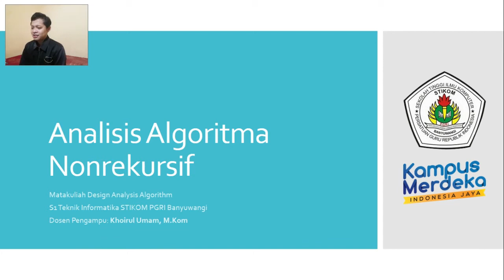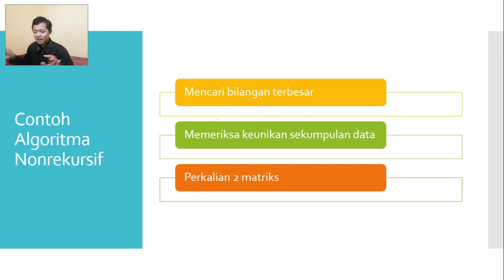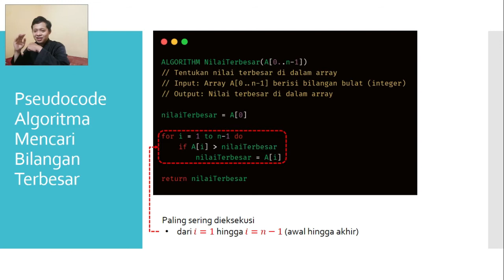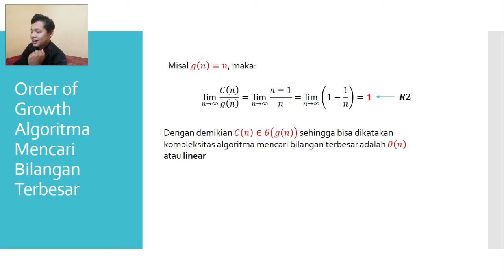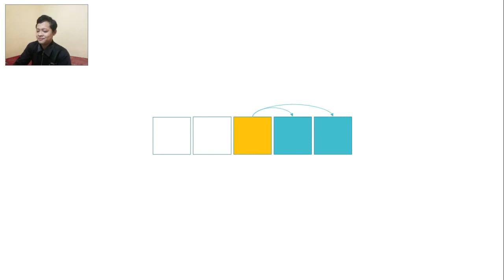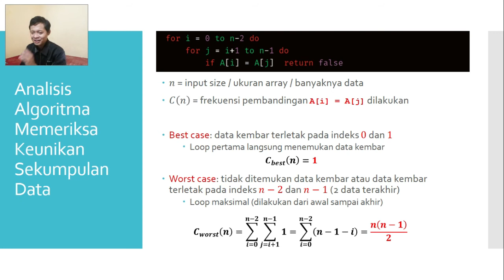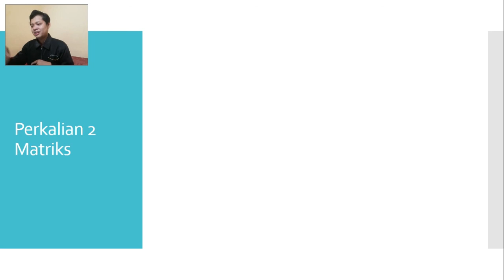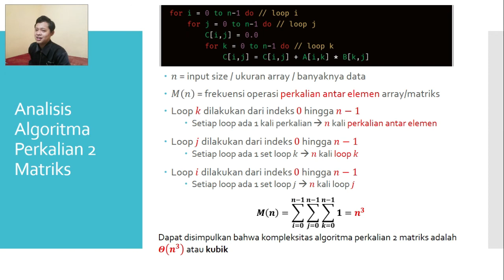DAA pertemuan 3 - Analisis Algoritma Nonrekursif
Video ajar matakuliah Desain & Analisis Algoritma pertemuan ketiga materi Analisis Algoritma Nonrekursif